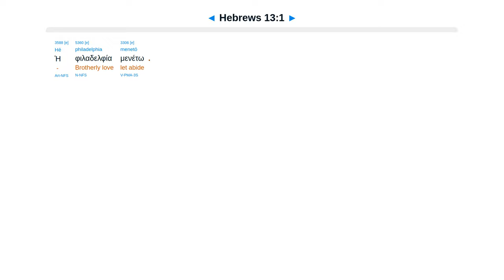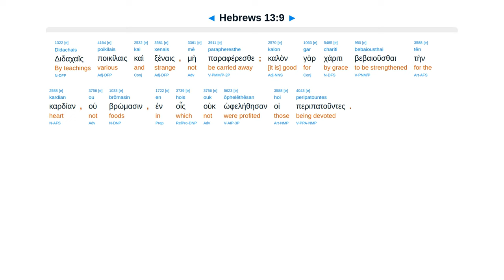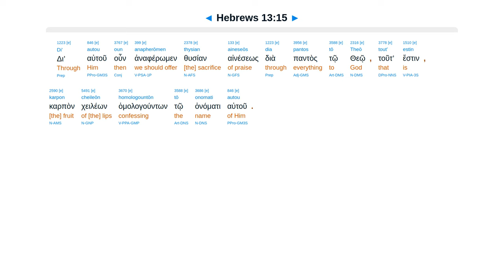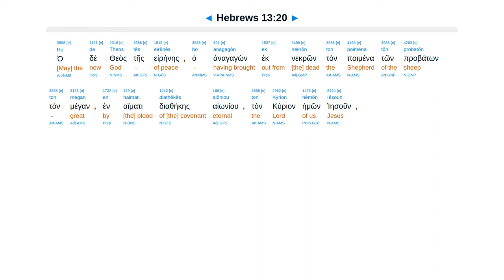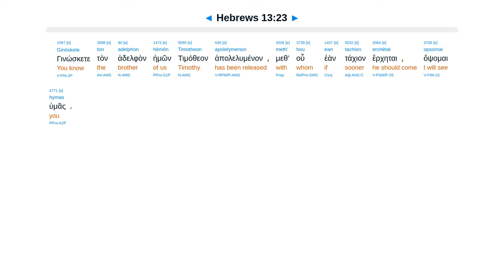Hebrews 13 - Interlinear Greek New Testament Bible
Brotherly love. Strangers. Honor marriage. Be content, never forsake. Go outside camp. Share. Submit.